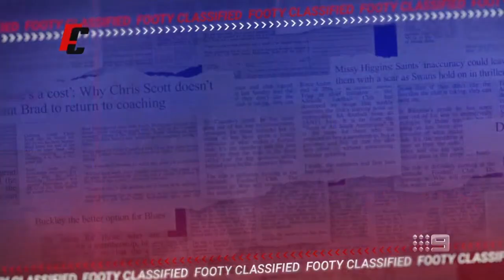West Coast's 'messy' pre-season - Footy Classified | Footy on Nine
The panel discusses an off-season and pre-season to forget for the West Coast Eagles.